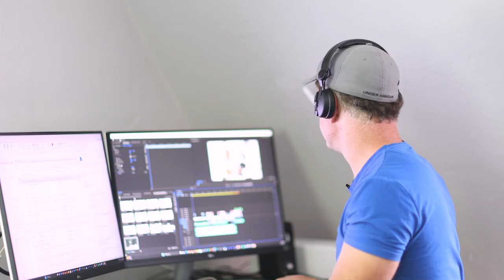Monitoring Crystal Singing Bowls with the Sennheiser HD 25 Headphones and MKE 600 Shotgun Microphone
In this VLOG, we see how Stuart Beeby, a professional videographer uses the Sennheiser HD 25 Headphones to monitor audio when recording video and when he’s editing. In this video, we get a glimpse behind the scenes of an “about us” video shoot with Stuart at the Everybody In Mind Wellness Center and together, we learn about the Crystal Singing Healing Bowls and how they are used for healing mind, body and soul. Stuart uses the Sennheiser MKE 600 shotgun microphone to record the footage and uses the Sennheiser HD25 headphones to monitor. .Discover the remarkable capabilities of the Sennheiser MKE 600 and its highly directional pickup pattern, designed to excel. Whether you're an independent filmmaker, podcast producer, or simply curious about the healing powers of Crystal healing bowls, this video will give you a little insight into Stuart working with his clients So, sit back, relax, and immerse yourself in the captivating sounds of the healing bows. Thank you for joining us!

After working for almost 20 years in sales and marketing in the tech industry, Stuart Beeby left the corporate business world in 2017 to follow his lifelong dream of starting his own business, Beeby Studios LLC, which provides Professional Photography and Video services for individuals, businesses, and non-profit organizations. In his spare time, Stuart loves to work on personal projects, creating videos to share stories and help and encourage other creators to follow their dreams and passion through education. He has held teenage photography summer camps for local high school students and adult education classes for Photography hobbyists in Massachusetts.

Products Featured:
Sennheiser MKE 600 Shotgun Microphone
Sennheiser HD 25 Headphones

Follow Stuart Beeby online for more photography, videography, and content creation tips!

Timecodes:
0:00 Everybody In Mind Wellness introduction
0:48 Short interview with Emmie about Crystal Singing Healing Bowls
2:00 Emmie demonstrates the Healing Bowls and explains how they are used for healing as she plays
8:01 Stuart wraps up and tells us why he loves the HD25 Headphones for his video shoots and editing.